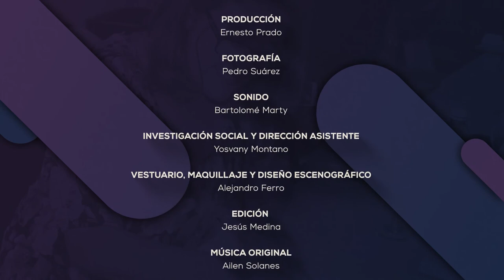2 Sí, a la disciplina No, al castigo (3ra temporada, Julio)